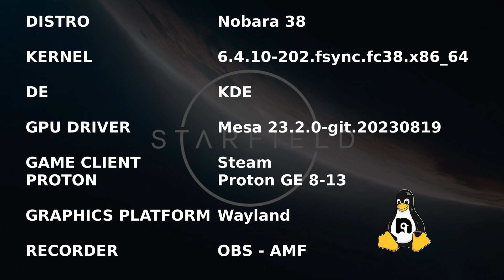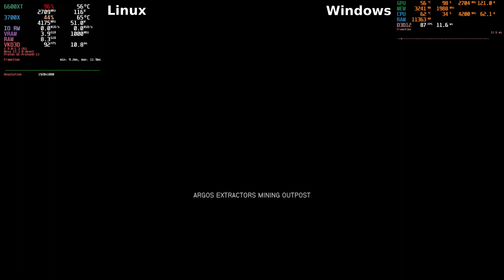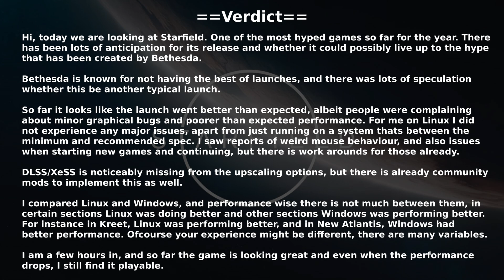Gaming on Linux EP#111: Starfield | Linux vs Windows | 3700X 6600XT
==Links==
Controller issue fix - Turn off "Controller Hotswap" under "Controls" settings
How to fix crash after selecting new or continue for Linux/Steam Deck

==Time Stamps==
0:00 Intro
0:16 Test setup
0:37 System Requirements
0:47 Linux vs Windows Benchmarks
4:16 Benchmark Results
4:30 Verdict